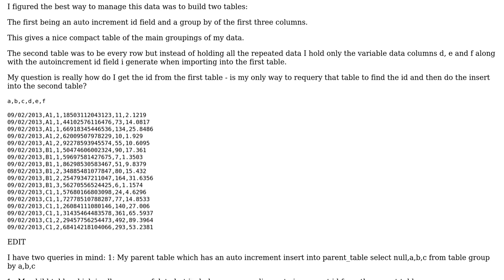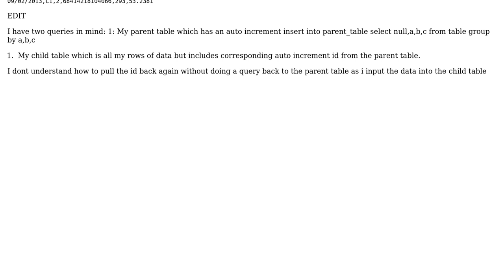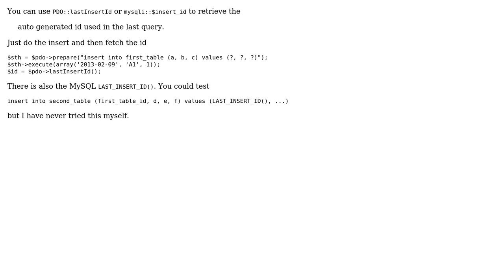transforming large imports of data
With thanks & praise to God, and with thanks to the many people who have made this project possible! | Content (except music & images) licensed under CC BY-SA | Music | Images & others | With thanks to user user1479891 user Olaf Dietsche and the Stack Exchange Network Trademarks are property of their respective owners. You are responsible for your own actions.